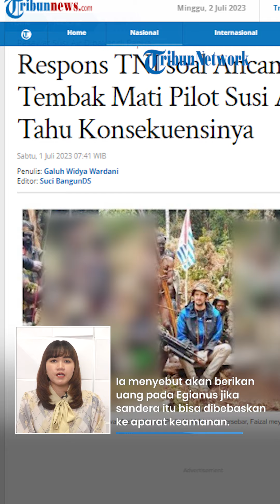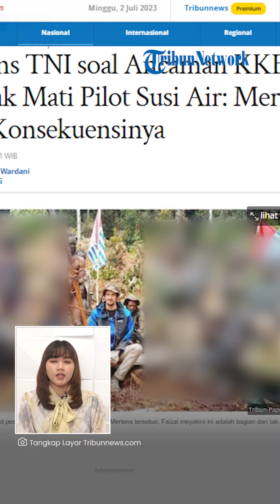Tolak 2 Keinginan KKB! Polri Beri 'Iming-iming' Lain kepada Egianus Kogoya Jika Pilot Susi Air Bebas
TRIBUN-VIDEO.COM - Upaya pembebasan Pilot Susi Air Philip Mark Mehrtens yang disandera oleh Kelompok Kriminal Bersenjata (KKB) hingga kini masih dilakukan.

Dalam negosiasi dengan kepolisian, pimpinan KKB Egianus Kogoya memiliki permintaan yang tak mungkin dipenuhi.

Meski begitu, Kapolda Papua Irjen Pol Mathius D Fakhiri memberikan iming-iming lain pada Egianus jika membebaskan sang pilot.

VP: TEGAR